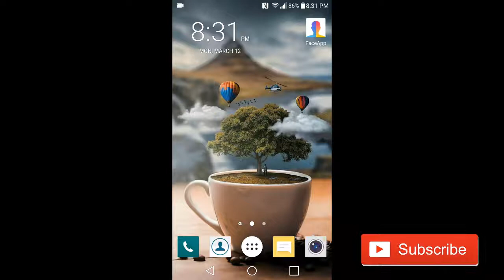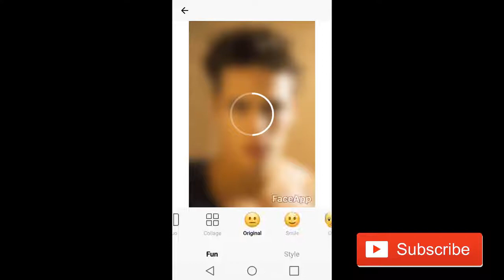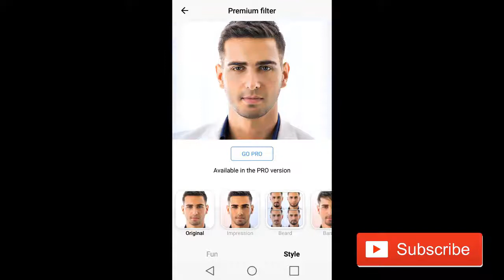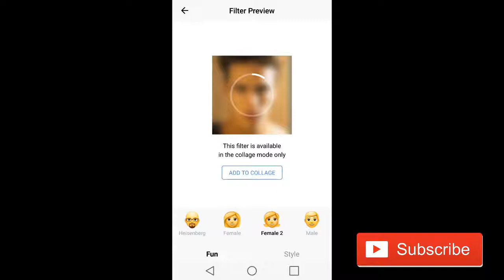Amazing Funny Photo Maker Android App - Tube Leader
Dosto aj ki is video main main apky sath ek esi app share krny wala hun  jo apko bohat pasand aye gi Dosto Ye ek Funny Photo Editing App hai Is app ka Na Faceapp Hai Dosto Ye bohat hi kmal ki app hai is main bohat sary kmal k features hai jo apko bohat pasand ayen gay